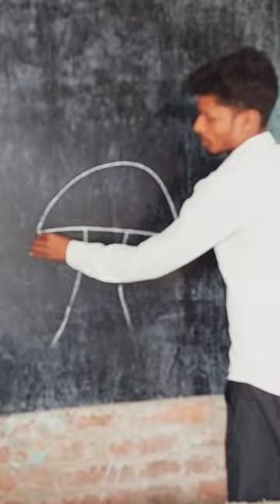mushroom drawing very simple